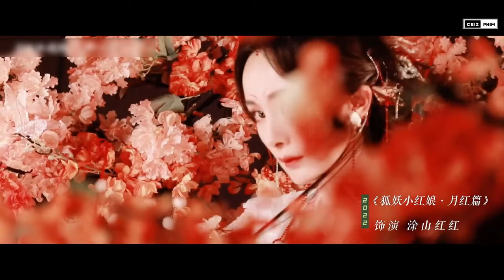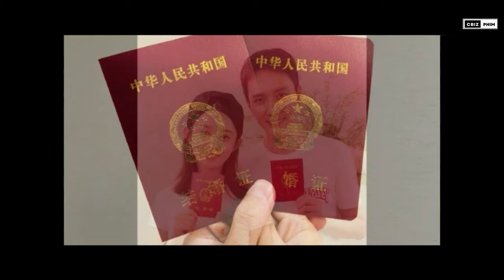Cuộc đời y hệt như nữ chính phim "nữ cường" của Mao Hiểu Đồng, Dương Mịch, Triệu Lệ Dĩnh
Thời gian qua, những lùm xùm tình ái của nhiều nữ diễn viên từ Trung sang Hàn đã tràn ngập khắp không gian mạng xã hội. Cư dân mạng ngán ngẩm khi hình tượng nữ cường, tự lập bấy lâu mà họ đã xây dựng đều là giả dối. Cũng qua scandal lần này, cộng đồng mạng được dịp điểm lại một lượt những “nữ cường” thực thụ của giới showbiz Hoa ngữ. Hãy cùng Cbiz Phim tìm hiểu xem các mỹ nữ ấy là ai nhé!